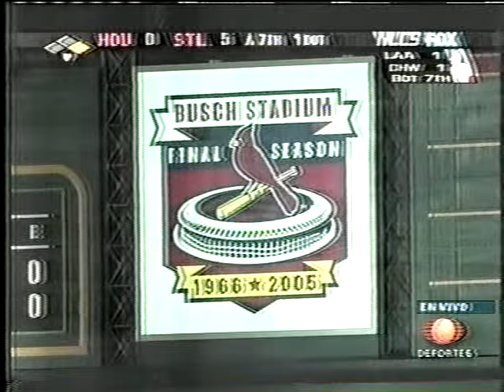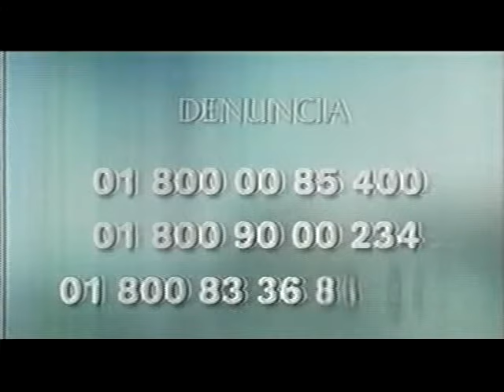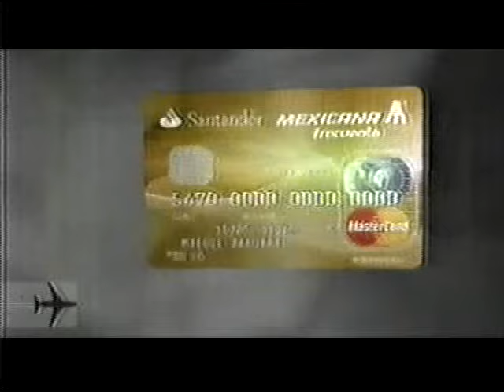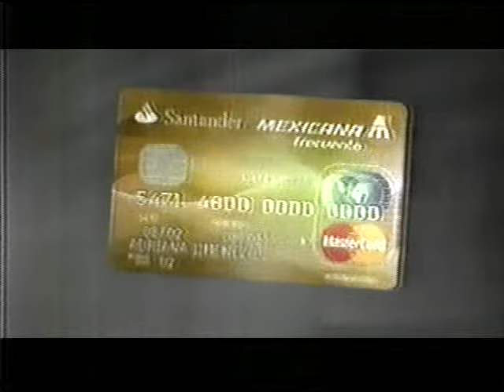2005 NLCS G1 Astros @ STL Televisa / Latino